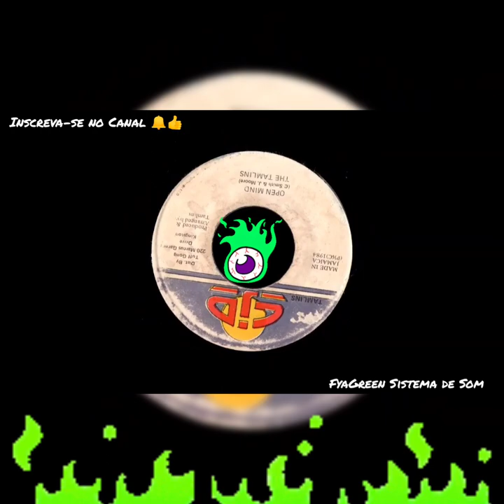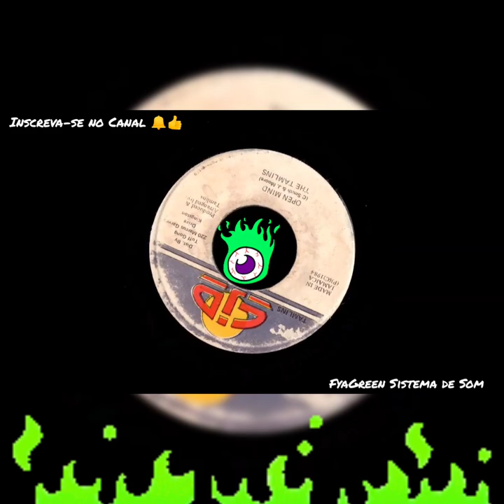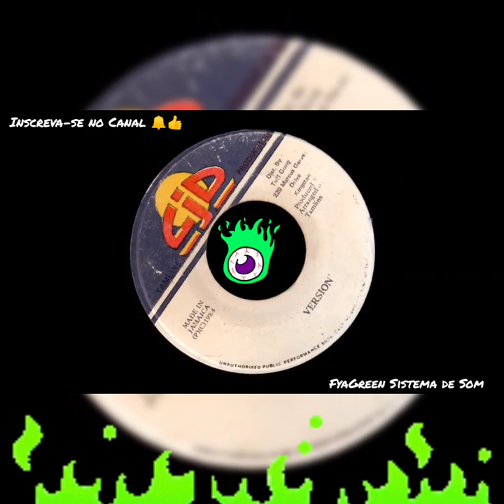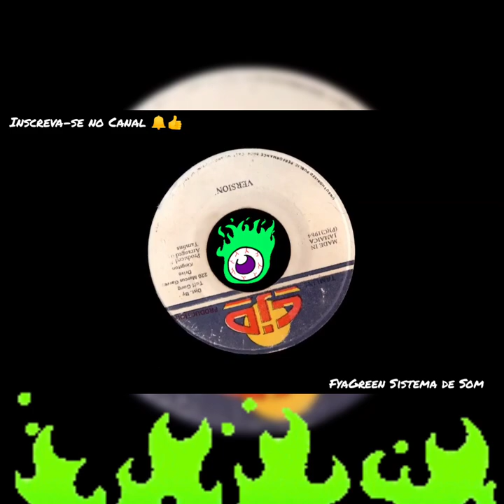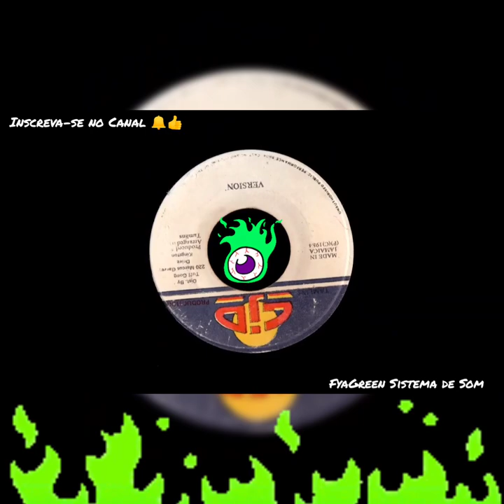The Tamlins Open Mind / Version / CJD 7" / Roots1984 / Reggae Music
Selo:CJD

Formato:7" 45RPM

País:Jamaica

Lançado:1984

Genero:Reggae

Slylo: Roots Dub